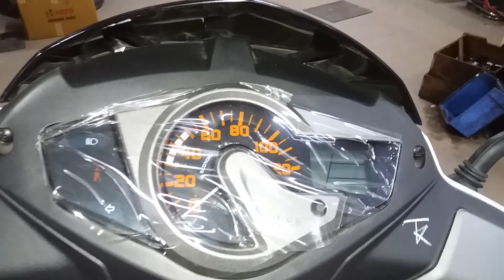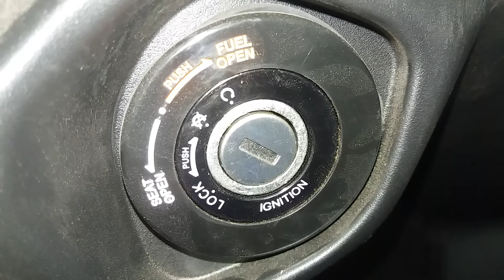2017 HERO MAESTRO EDGE BS4 FULL DETAILS REVIEW, DUAL TONE COLOUR | FULL WALKAROUND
Here I'm Reviewing New 2017 HERO MAESTRO EDGE BS4 with AHO MODEL DUAL TONE COLOR VARIANT.